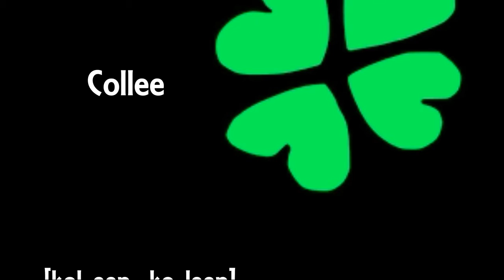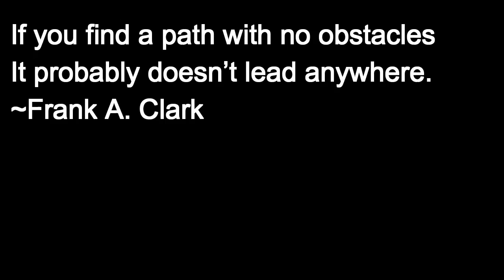Vlog 28 - I Handled My Business